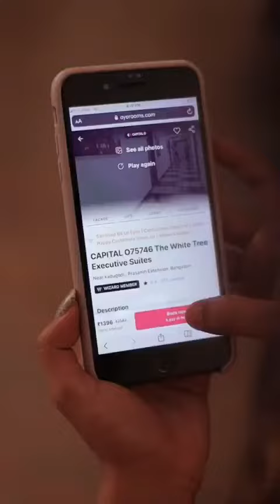OYO Rooms | YeRishtaHaiKhiska with Meeth Miri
Work and errands keeping you busy? Well, do what Meeth Miri did! - Book an OYO Room and enjoy some worry-free (also errand-free!) time with your partnr! This Valentine’s month, make a quick escape to an OYO Hotel near you.

ABOUT OYO:
OYO Rooms is the world's third-largest hotel chain, constantly working towards providing you with the perfect space in every place. We at OYO, have expanded our presence to over 800 cities in India, 80+ countries across the world, with more than 43,000 OYO branded hotels and 1,50,000 OYO Vacation Homes all over the world. Our properties and spaces are specially designed to cater to the various needs of various travelers. We provide clean and affordable accomodation to all kinds of travellers at OYO Rooms. Be it leisure travelling or the one with a purpose, a family outing or a couple getaway, OYO offers you sanitised, super-affordable, convenient and hassle-free stays wherever and whenever you go.

With over 43,000 OYO hotels around the world, there is always an OYO near you. The easy-to-use OYO App allows you to book an OYO with offers and discounts all around the year while our relationship mode list exclusive couple-friendly hotels near you.